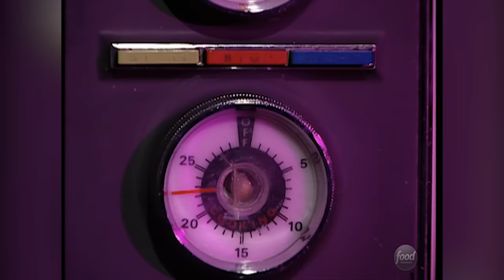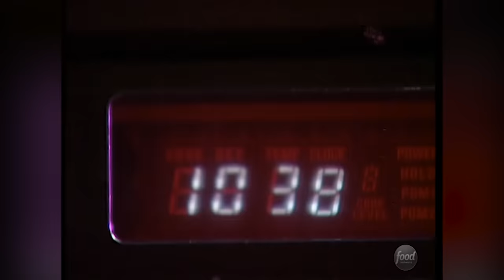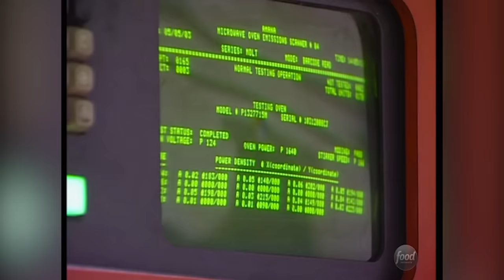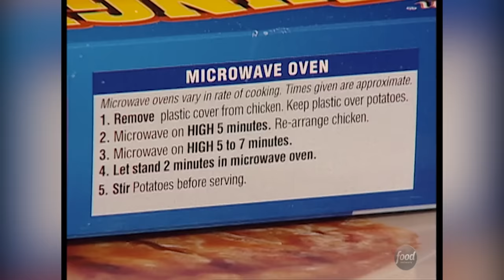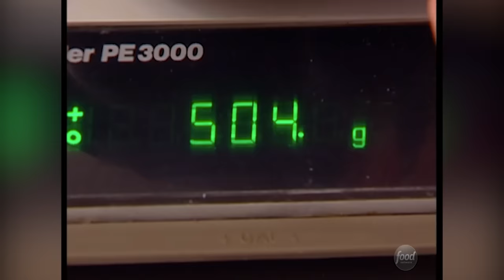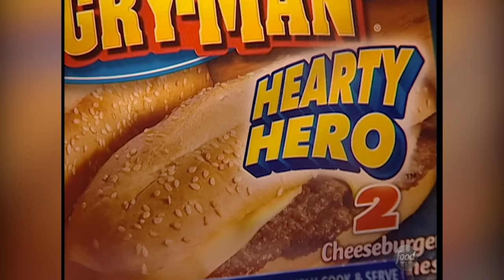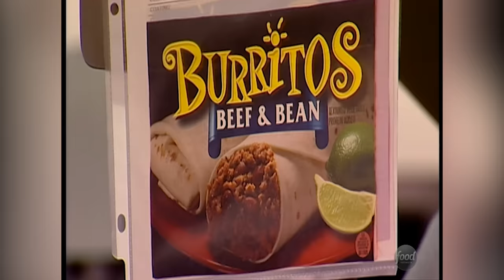How Microwaves and Microwave Dinners Are Made (from Unwrapped) | Food Network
Follow the evolution of America's favorite kitchen appliance! Find out what makes a Hungry Man meal, plus take a tour of the factories where your favorite "heat and eat" snacks are made, microwave-ready.

Unwrapped uncovers behind-the-scenes details on classic American food, from peanut butter and chocolate syrup to French fries and bubblegum. Join host Marc Summers as he explores the test kitchens and the secrets behind lunch box treats, soda pop, movie candy, and more. Unwrapped is the show for everyone who's ever worn a pair of wax lips!

How Microwaves and Microwave Foods Are Made (from Unwrapped) | Food Network